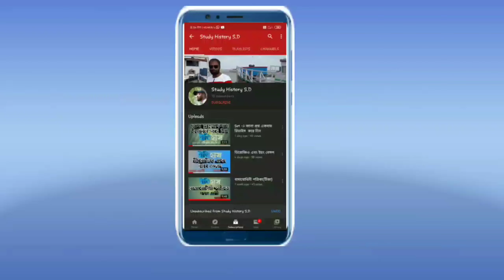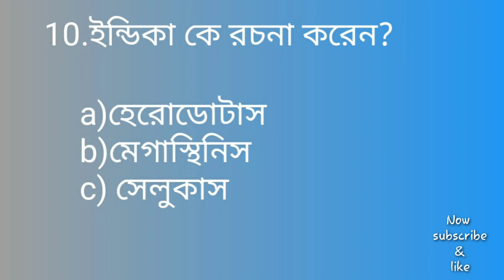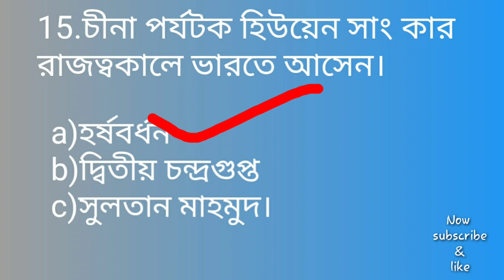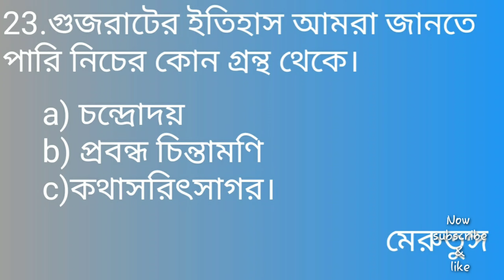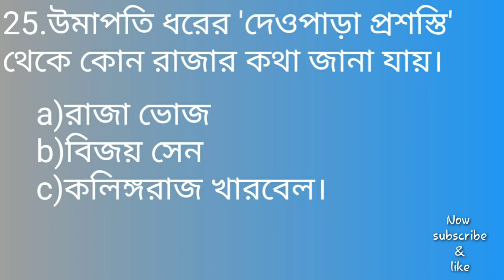প্রাচীন ভারতের ইতিহাস MCQ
Set -3 # প্রাচীন ভারতের ইতিহাস .পরীক্ষায় বার বার আসে